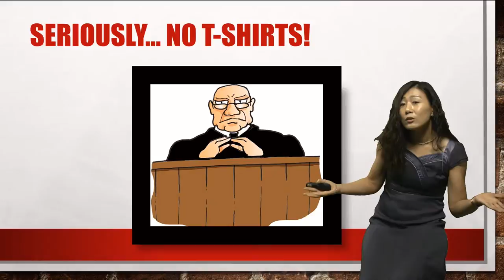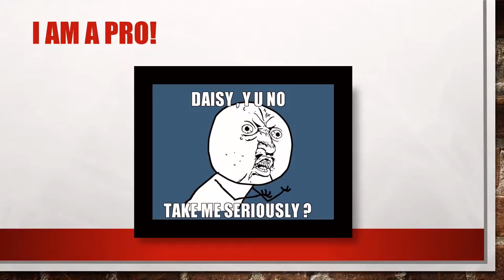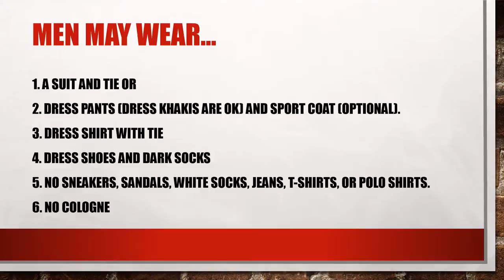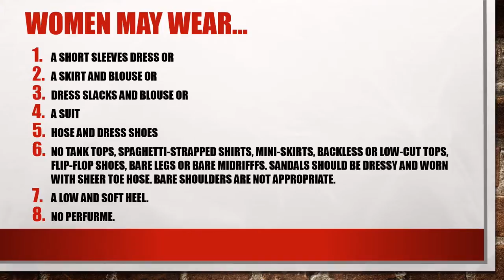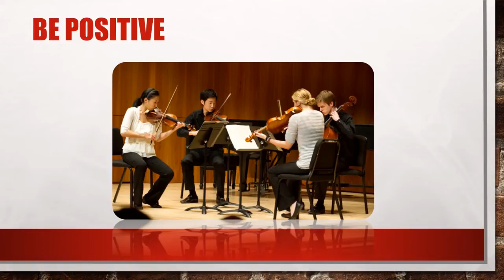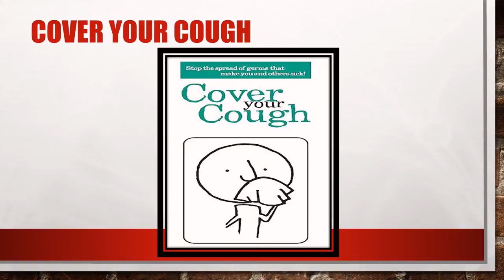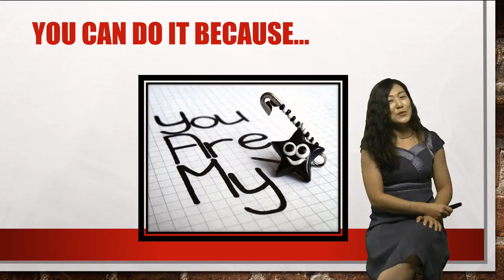Professionalism in Music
This video discusses concert attire, performance etiquette, and audience etiquette, especially in the student recital setting.